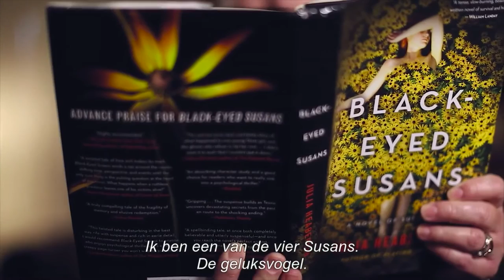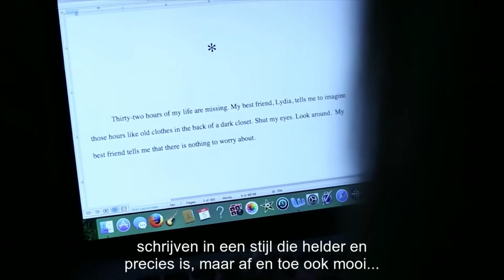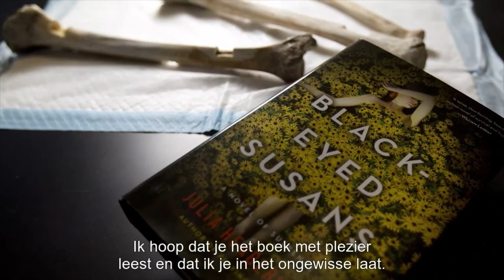Boektrailer Black Eyed Susans - Julia Heaberlin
19 april 2016 verschijnt Black-Eyed Susans van Julia Heaberlin.

Op haar zestiende werd Tessa Cartwright door een seriemoordenaar voor dood achtergelaten op een akker in Texas, samen met de lichamen van drie andere slachtoffers. Ze was de enige overlevende, met slechts vage herinneringen aan wat haar was overkomen. Vanaf die dag stond zij bekend als een van de ‘Black-Eyed Susans’, een bijnaam die verwees naar de bloemen die groeiden op de vindplaats van de meisjes. Het was Tessa’s verklaring die de dader in de dodencel deed belanden. Althans, dat dacht ze…

‘ Fris, ontroerend, spannend, onvoorspelbaar, geestig en een van de effectiefste Amerikaanse thrillers van de laatste tijd.’ – NRC Handelsblad